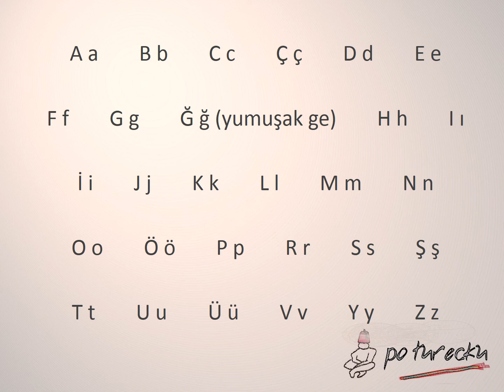Turecki alfabet - wymowa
Poprawna wymowa alfabetu tureckiego. Alfabet jest czytany przez rodowitego Turka ;)

Serdecznie zapraszam na bloga :)